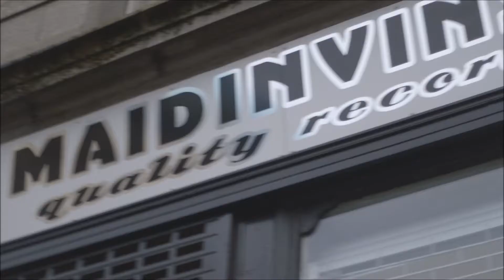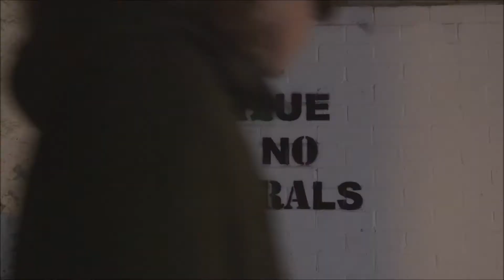"Get Up" - Vansleep (Unperfect Banff Cut)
An alternate rough cut of the music video “Get Up” which I worked on for Vansleep.

This is pretty far from what would have been the finished cut but rather what I was in the middle of working on before I was the band changed direction with the video. All respects to them for doing so, however a lot of time and effort goes into constructing a music video so I thought I’d share the version I was in the middle of working on here.

Thanks to both the band as well as the crew who worked on set in Banff, none of the footage of which sadly made it into the final video.

Members of the Band:
Kyle MacRitchie
Bryn McLernon
Keir Smith
Ross Henderson

Crew:
Director - Alex James
Camera (Banff) - Emily Howie
Camera (Aberdeen) - Alex Cormack
Editor - Alex James
Producer - Alex James

With special thanks to:
Maidin Vinyl Aberdeen
Captain Tom's Aberdeen
Mark Morrow